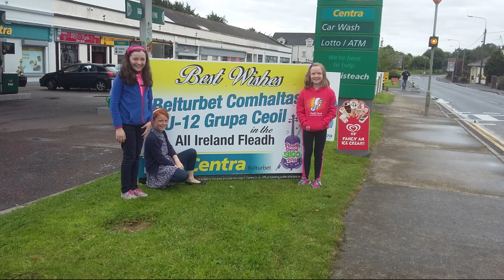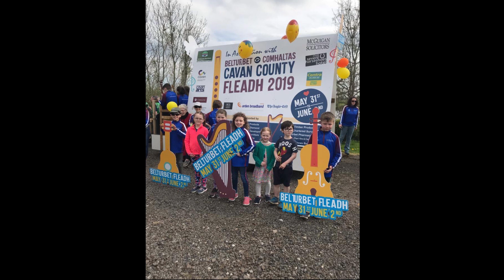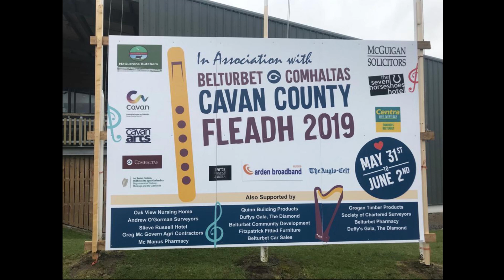FleadhFest Cavan Episode 2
CAVAN TOWN AND BELTURBET
FleadhFest is an exciting initiative being undertaken by Comhaltas Units during 2021, in circumstances when normal Fleadh Cheoil activity is not possible. FleadhFest is the story of Comhaltas told from the point of view of each County and Province - the story of the people, community and culture which sustains our traditions of music, song, dance, storytelling and language, ensuring it is a living tradition which can be passed on to future generations.